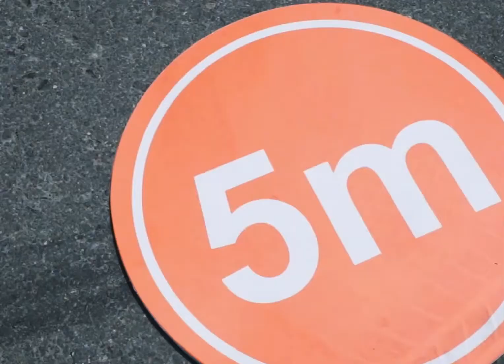Popeystrong Big World Record (95.450kg)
Elit World Record Certification!
Date: 11 April 2021
Weight: 95.450kg
Pulling with Teeth: 8.9 m